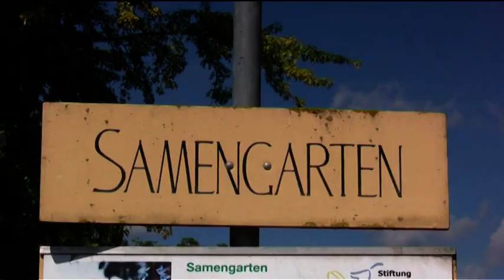Ideen erfahren 2011 - Tag 12 - Regionalwert AG // Öko-soziale Regionalwirtschaft